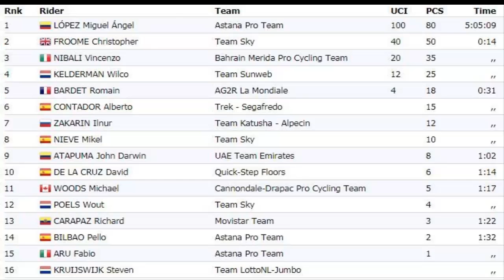vuelta España 2017 etapa 11